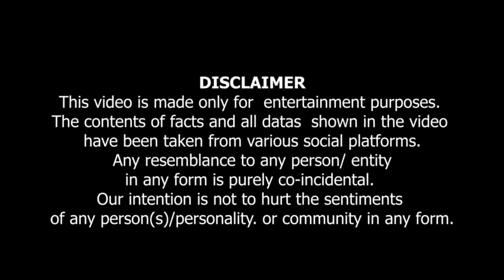Caller Sarkari Mujhe Maaf Ker Dein | کالر سرکاری مجھے معاف کر دیں ۔